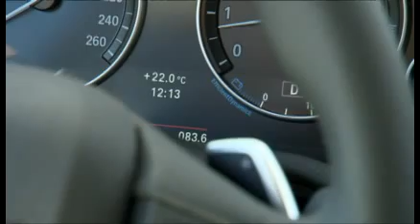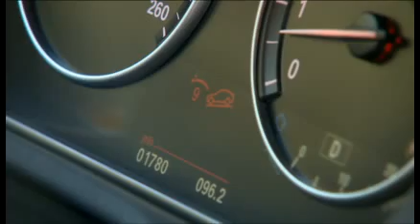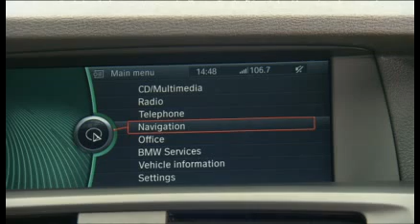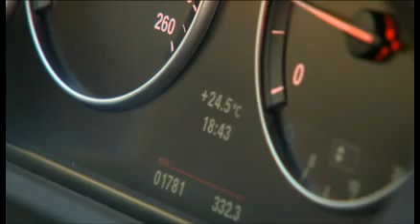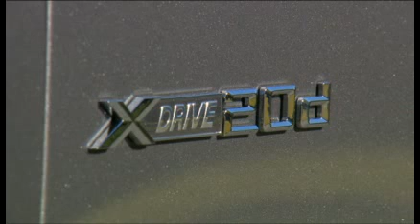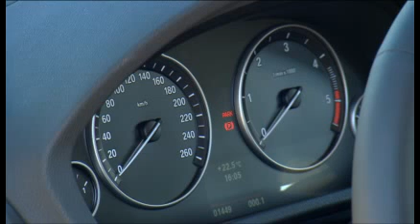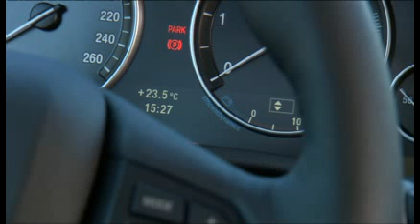2011 BMW X3